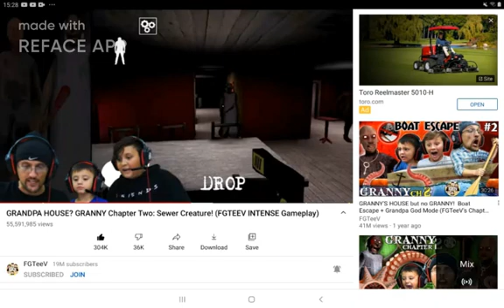5 June 2021